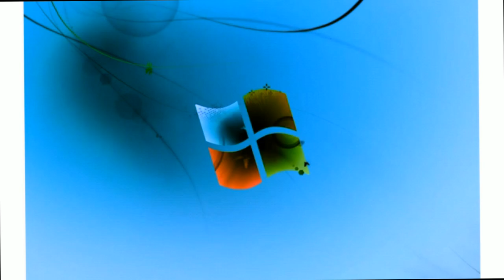Windows 7 Startup Logon NOW MY VIDEO Effects in G Major 302